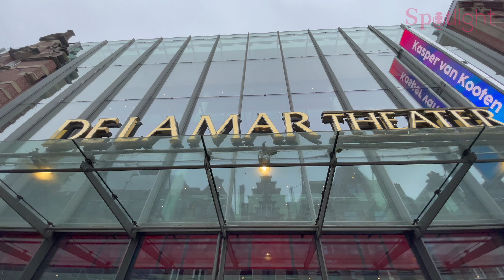Cast presentatie Mamma Mia 2023 (Spotlight.fm)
Woensdag 29 maart presenteerde De Graaf & Cornelissen de cast van de vernieuwde musical Mamma Mia. Wij waren erbij en spraken o.m. een aantal van de cast.
Vanaf 29 augustus is Mamma Mia te zien door het hele land. Op 10 september is de premiere in DeLaMar in Amsterdam waar ook deze presentatie was.